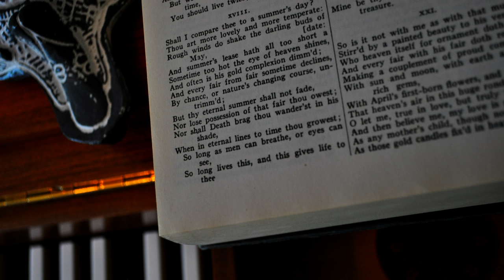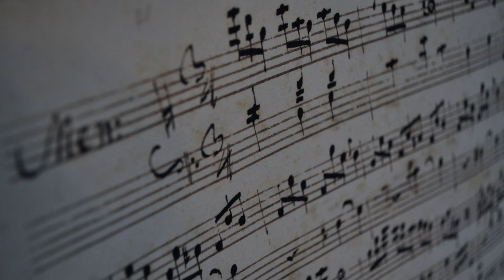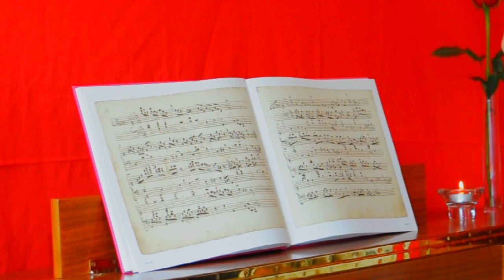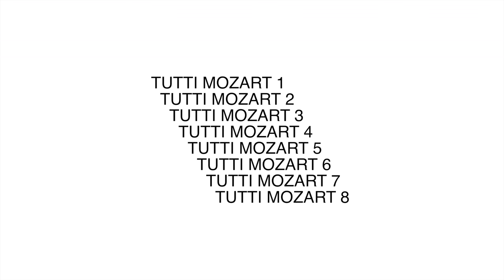Tutti Mozart 9 - Nannerl Notenbuch 21 - Sonnet XVIII (4K)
Nannerl Notenbuch - Menuett und Trio 21 in C
Vinicius Kattah - Clavichord

Shakespeare - Sonnet XVIII (OP)